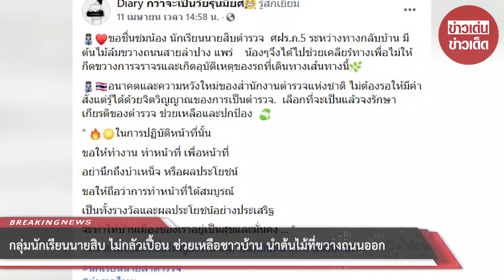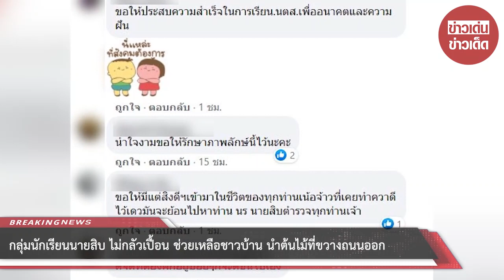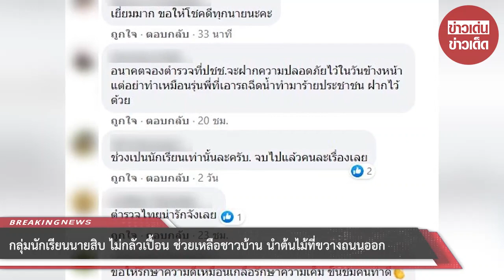กลุ่มนักเรียนนายสิบ ไม่กลัวเปื้อน ช่วยเหลือชาวบ้าน นำต้นไม้ที่ขวางถนนออก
ขอขอบคุณ : Diary กว่าจะเป็นวัยรุ่นมียศรู้สึกเยี่ยม
ขอขอบคุณข้อมูลจาก: